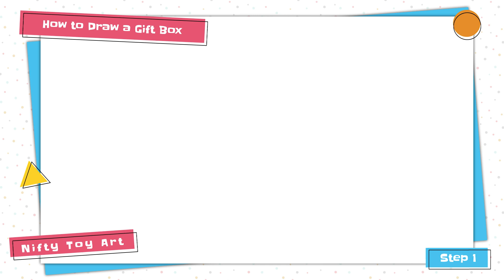How to draw a gift box | Easy drawings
Hi friends, this is a video about how to draw a gift box. This video is very easy to understand.

in this youtube channel, you can find entertaining videos, like how to draw, how to make origami, how to make paper crafts, and many other interesting videos.

Drawing tutorial : How to Draw a Haunted House Step by Step